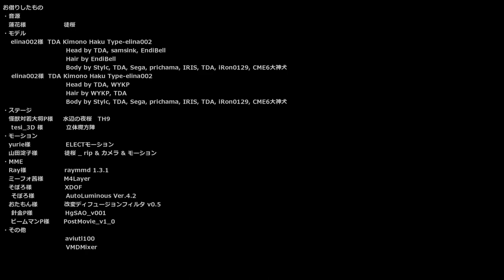【MMD】徒桜（最後 のみ）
35作目
コメント頂けると嬉しいです。

アニメ「信長の忍び」のOP主題歌。
徒桜フルで作っていますが、最後のサビパートがかっこよくできたので、こちらだけ先行で載せました。
フルバージョンは後日。
お借りした物は動画最後に記載しています。
なんだか画質悪い・・・。